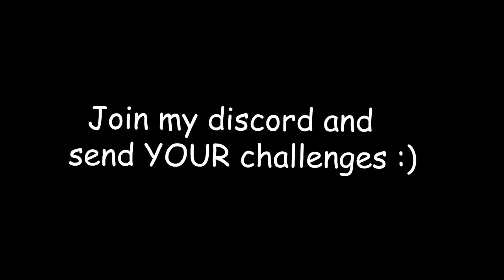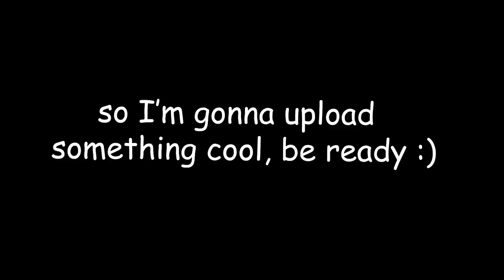I can't SHIFT (no problem)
No shift challenge in bedwars! Hypixel bedwars is such a difficult game to play

Pack: cherrE [16x]

PC specs:
CPU: Intel Core i5 6400 @ 2.70 GHz
MOBO: ASUS Z170-K
RAM: DDR4 8GB 3200MHz (Dual channel)
GPU: NVIDIA GeForce GTX 1060 3GB (ASUS Dual)
DISK: 1TB SATA SSD

Peripherals:
MOUSE: Roccat Kone AIMO - Optical Sensor
KEYBOARD: Hyperx Alloy Fps Pro (CherryMX Red Switches)
MOUSE PAD: AUKEY XL
MICROPHONE: HyperX HX-MICQC-BK Quadcast
HEADPHONES: HyperX Cloud II

Thumbnail by: Swoholo 1337 on discord
EDITING SOFTWARE: Premiere Pro CC 2020
RECORDING SOFTWARE: OBS Studio

Recorded in 150 FPS (1080p), rendered in 60 FPS